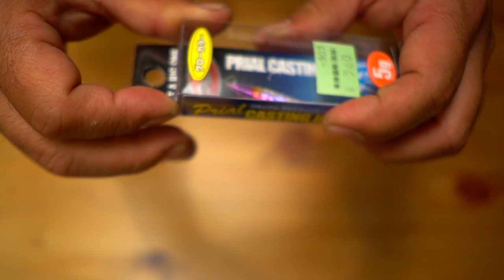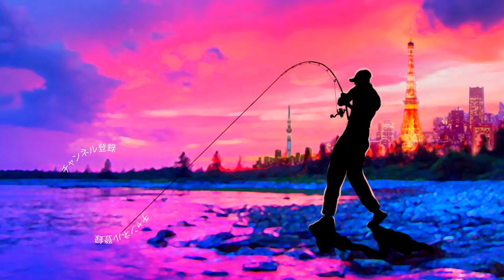コスパ最高！ボイル打ち用に小型ジグ購入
１月１４日にシマノ が情報解禁！NEW メタニウムの仕様に度肝を抜かれましたが、ステラSW、新しいツインパワーなども気になりますよね！バスロッドではゾディアスがカーボンモノコックグリップを搭載してリニューアルですね！デプスも10年ぶりに関東での出展との事で目が離せません！ギラギラコウゲキを筆頭に巨大なルアーを見るだけでもワクワクしますよね〜！

2020年度は引き続きデプスのコードネームバスやNZクローラーなどの激しい釣りからゲーリーヤマモトのワーム郡を駆使したライトリグの釣りなどなど関東のバス釣り場からホットな釣り動画をお届けして行く予定です。もちろん最新の気になるバスルアーもどんどん購入＆レビューしていきます

TurikouTVの動画
55アップしか釣れない！デプス「コードネームバス」に巨大バスが襲い掛かる衝撃映像